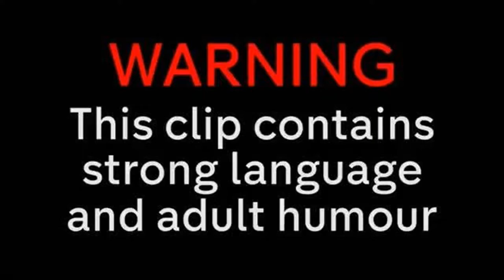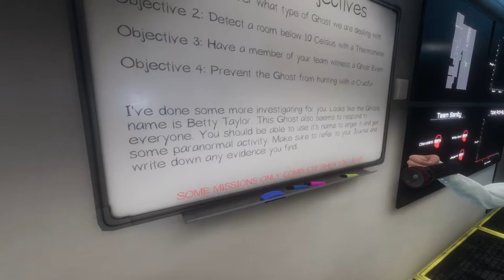Phasmophobia | Investigation #3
JasperWolf and I join Demon and the Devil in Ghost Hunting on Phasmophobia. This is investigation number 3.

JasperWolf and I entered a giveaway by Demon and the Devil, and we both won this game.  So a huge thanks to them for both the giveaway and for hunting with us :)